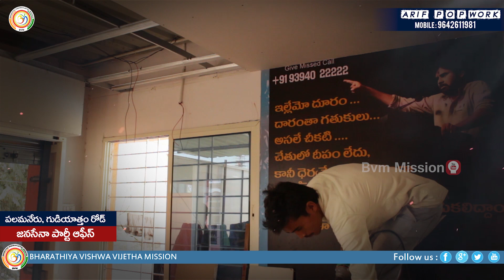ఎవరి పనిలో వాళ్లె హీరోలుVillage's Real Hero's Janasena Open Facts With Bvm Siva Shankar|Bvm Mission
ఎవరి పనిలో వాళ్లె హీరోలుVillage's Real Hero's :Open Facts With Bvm Siva Shankar | Bvm Mission

1. Women Safety! Respect Women.
2. Corruption-free India!
3. Every girl should have the Right to Live (no female infanticide), Right to Education and Right to Marry (no honour killing).
4. Good Governance.
5. Free and efficient healthcare for all.
6. Retirement age for politicians.
7. Control over black money.
8. Proper enforcement of laws.
9. Stricter measures for population control.
10. Reformation of education system.
11. A clean India! Proper garbage and drainage system.
12. Improved road network with no potholes or broken roads. All the villages should get ‘pakka’ roads.
13. A streamlined traffic system.
14. Investment in technology to improve drinking water quality.
15. Agriculture should be encouraged and modern agricultural techniques should be used.
16. Stricter laws should be made for unnecessary use of private vehicles; usage of public transport should be made mandatory wherever possible.
17. Power and water supply in every part of the country.
18. A mandatory education qualification should be fixed for politicians too.
19. Equality for all. Say no to reservation!
20. Controlled inflation.
21. Employment for all!
22. The police should be well-equipped and there should be more accountability.
23. Employment rules should be strengthened in both public and private sectors.
24. Care for environment. Every Indian must plant at least one tree.
25. Say no to beggars. Begging is one activity that strictly needs to be discouraged and abolished.
26. A change in the mindset of the people is highly required. The way they look at the society, social norms and individuals need a changed and a sensible approach.
27. Proper disaster management system.
28. Hassle-free government procedures.
29. Poverty eradication.
30. Increase production and usage of products that are ‘Made in India’.
31. Solar plants and rain water harvesting system should be established at maximum infrastructures.
32. Unnecessary expenditure on travel and other things by the politicians should be controlled.
33. Lavish expenditures on organising events on different occasions should be controlled.
34. A language check over the politicians.
35. Biasness on the basis of religion, caste, creed or gender should be eradicated.
36. No wastage of food anywhere. More helplines like 1098 should be started.
37. Special economic zones should be constructed in not only metro cities but also every small city, so that people do not have to migrate to the metropolitan cities for employment.
38. More playgrounds for children.
39. Adulteration should be controlled and organic food must be easily made available.
40. Equal education and employment opportunities should be provided to the transgender.
41. Job security for all.
42. Media should be more responsible.
43. Punishing fake godmen and godwomen who beguile people in the name of God.
44. Exploring presidential or other forms of government.
45. Encouraging entrepreneurship among youth.
46. Setting up more educational institutes for agriculture and related studies.
47. Reverse brain drain.
48. Implementation of Uniform Civil Code.
49. Balanced urban and rural development.
50. 100% literacy rate.
51. Respect for all cultures, religions and genders.
52. No communal disputes or riots.
53. More fast-track courts to resolve legal matters quickly and efficiently.
54. Putting a stop on unnecessary expenditure on election campaigns.
55. Complete abolition of child labour and child abuse.
56. Indian politicians need to refrain from being offensive and abusive, be it in social media or reality.
57. India must change its attitude towards debate and give up the policy of disruption.
58. Active participation in politics from the educated class and the youth.
59. Society should accept sexually abused victims as normal human beings.
60. More Wi-Fi enabled zones.
61. Well-organised emergency services at accident sites.
62. Removal of unnecessary taxes.
63. Cutting down the extravagant benefits given to the politicians or the people in power.
64. Improving the conditions of slums.
65. Shelters for stray animals.
66. Affordable home facilities.
67. Cleaning of all the rivers in India.
68. Doing away with the “Chalta Hai” attitude.
69. Promotion of Indian Culture.